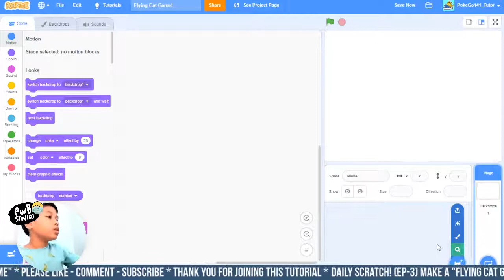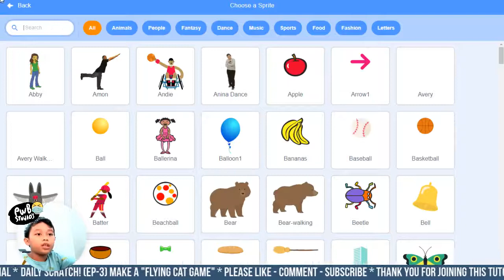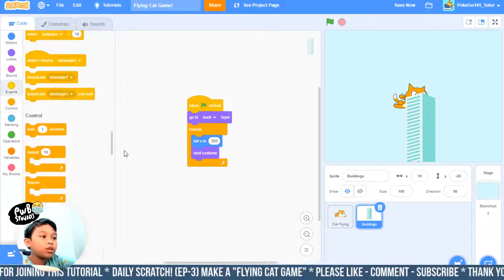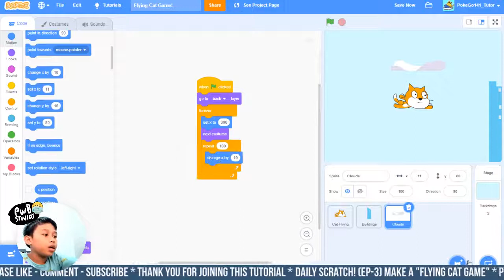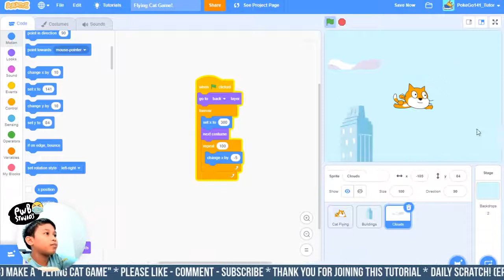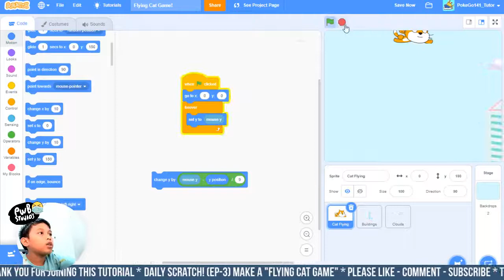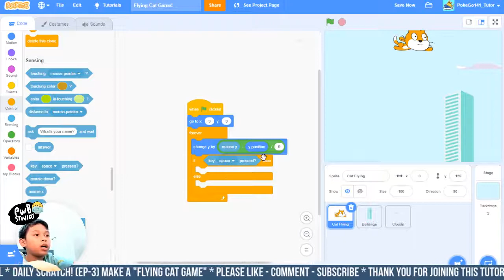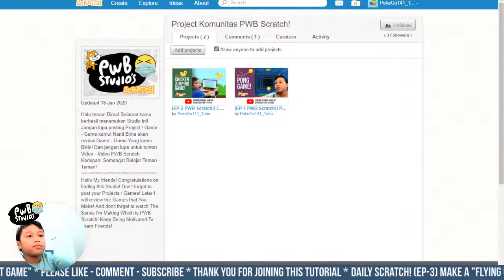(EP-3 PWB Scratch!) Flying Cat Game Tutorial! | Scratch Game Tutorial Indonesia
Scratch Game ? Halo teman Bima! Hari ini kita belajar bikin game kita sendiri!
Tutorial ini aku akan buat setiap hari, jangan lewatkan ya!
Main game itu seru banget! Tapi bikin game kamu sendiri Nagih loh Temen2